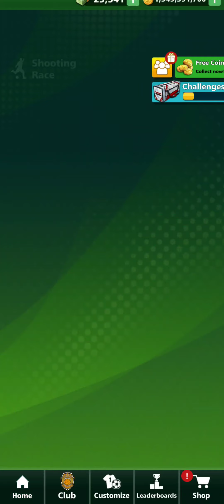Football Strike Mexico 03/22/22